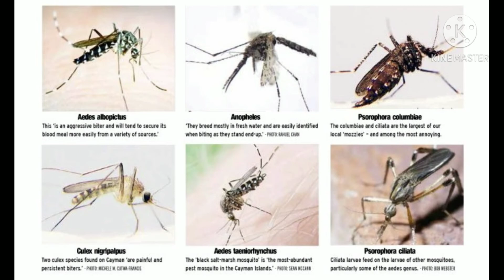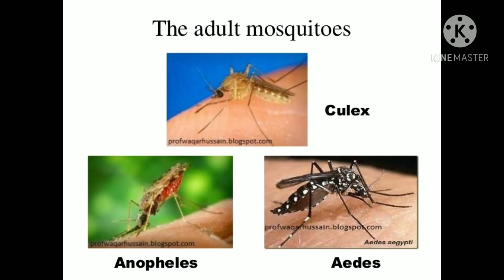Interesting facts about mosquitoes part 1 ||Types||Diseases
Types of mosquitoe...diseases they transmit and all about mosquitoes